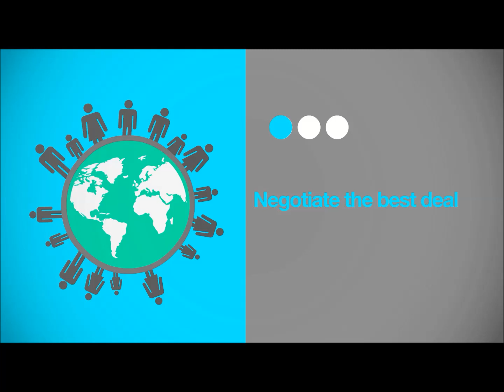Sell my property for top dollar Collin County TX Sell my property for top dollar Collin County TX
sale, Collin County TX, real estate, Largest, high, Texas properties, top dollar, selling,

Dee Evans – Ebby Halliday Realtors, Inc

Dee has been Ebby Halliday’s Company-Wide Individual Producer since 2009 and Rockwall’s Top Individual Producer since 2005. She has consistently listed and sold the most properties for Ebby Halliday company-wide. Dee is in the exclusive top 1% of National Top Producers, D Magazine’s Best Agent and Top Producer since 2011 an has received the Five Star Real Estate Agent award since 2010. In 2016, she received the American Institute of Real Estate Professionals 10 Best in Client Satisfaction Award. She has been a recipient of the prestigious Ebby Halliday VIP Excellence in Customer Service Award Company-wide since 2013 and for the Rockwall Office since 2013. Dee has a B.S in Psychology and Sociology with an emphasis in Counseling and Guidance. She has an Accredited Buyers Representative designation.
To better serve her clients, Dee formed her group, the Dee Evans Group, in 2014 and has consecutively earned the most sales in volume in Rockwall County through 2018. Her award winning customer care team specializes in all areas of real estate – residential,  commercial, farm and ranch, new builds, land, and investments.  Her top notch team can assist in all your buying and selling needs and will use their knowledge and expertise to guide you through each transaction with integrity and professionalism. Let our experienced, professional group help with your next real estate transaction.  Experience Matters!